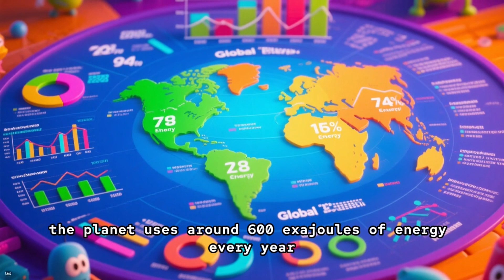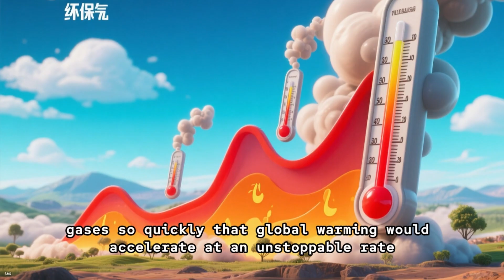Earth with 1 Trillion Humans?! Mind-Blowing Facts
1,000 billion humans — over 100 times today’s population! In this video, we explore the shocking consequences of such overpopulation: from overcrowded cities and food scarcity to mountains of garbage and futuristic technology humans might need to survive.

We break down the numbers, imagine life on an Earth packed beyond belief, and show what the future of humanity could look like if our planet became completely overloaded.

💡 What you’ll learn in this video:

How crowded the Earth would become with 1 trillion people

The impact on food, water, and natural resources

Environmental collapse and garbage overload

Futuristic solutions humans might create to survive

If you’re fascinated by world-changing hypotheticals, future predictions, or mind-blowing science facts, this video is for you!